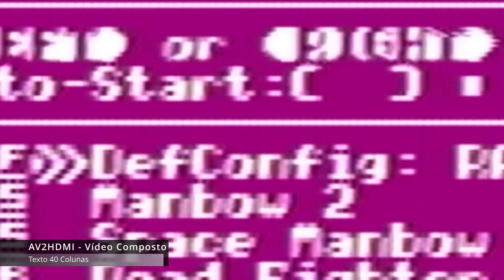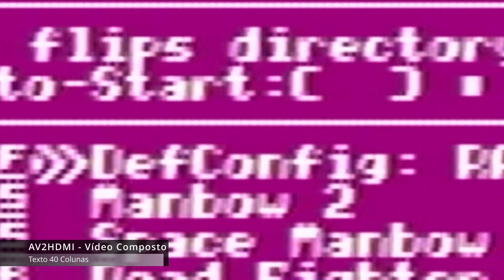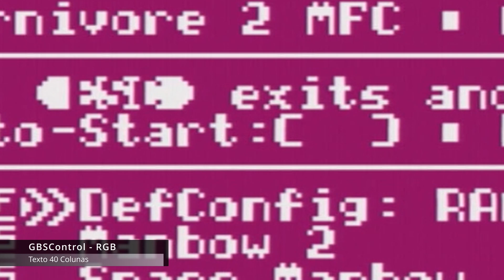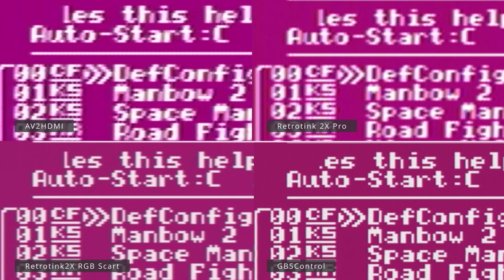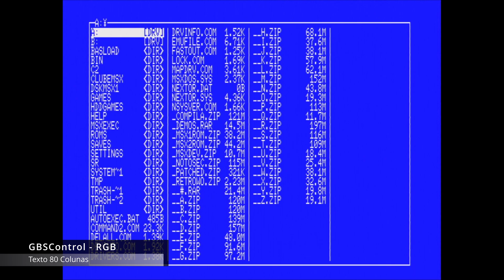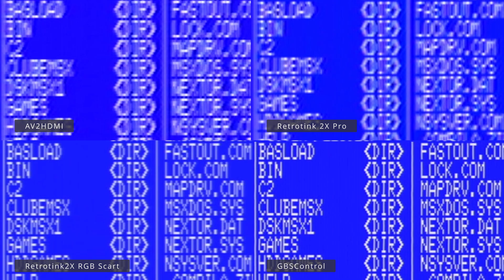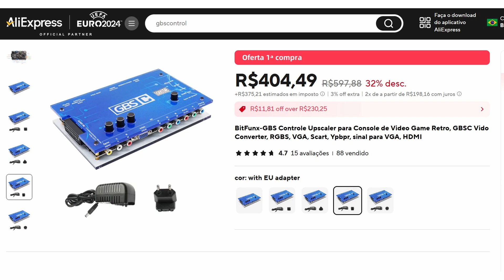Os Melhores Upscaler para MSX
Quer ligar o MSX com a melhor imagem na TV ou monitor LCD/OLED? Veja aqui como é o AV2HDMI, Retrotink2X, Retrotink2X RGB e GBSControl, e como fica a imagem de cada um deles, pra escolher qual usar.

0:00 - Intro
0:22 - Os Competidores
1:57 - Texto 40 Colunas
5:33 - Texto 80 Colunas
7:18 - Imagem Screen 5
8:52 - Jogo em Scroll Vertical
10:31 - Jogo em Scroll Horizontal
12:15 - Scanlines
13:27 - Lag
14:36 - Resultado
16:39 - Encerramento